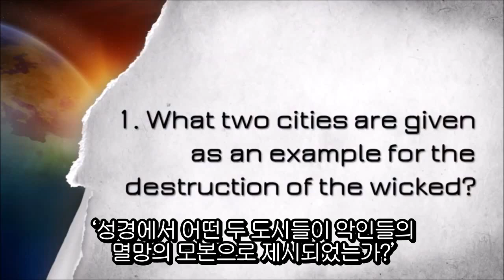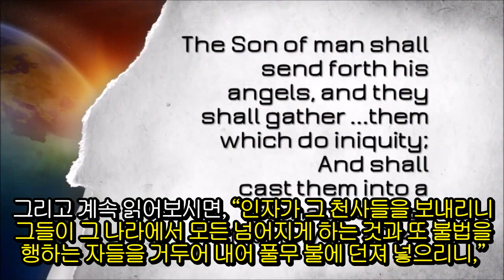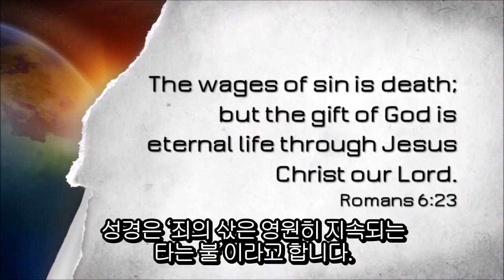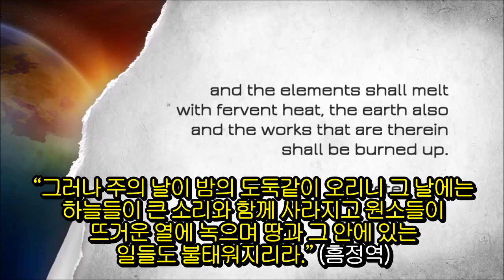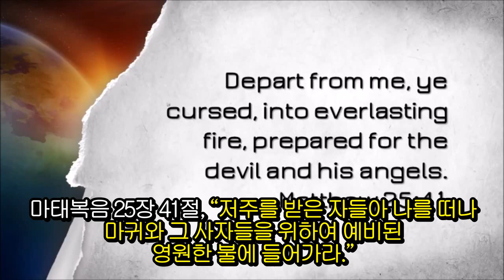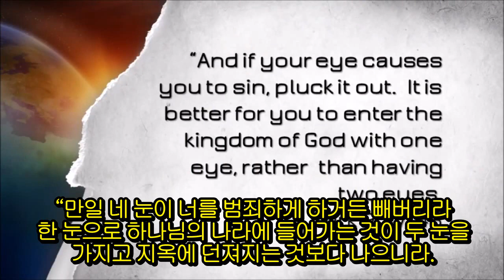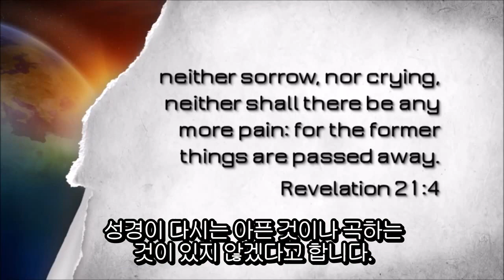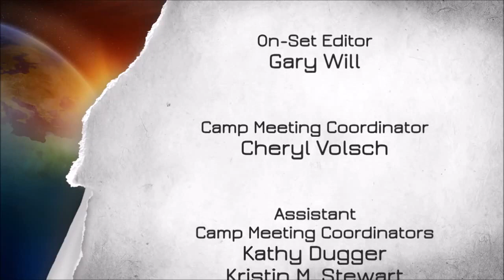지옥에 대한 진리 - 더그 배칠러 목사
많은 은혜 받으시길 바랍니다.